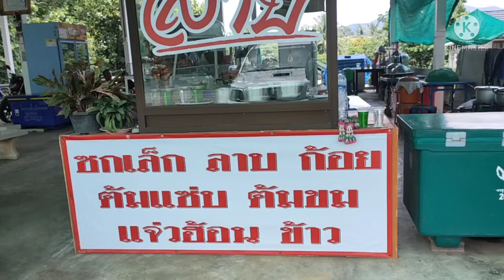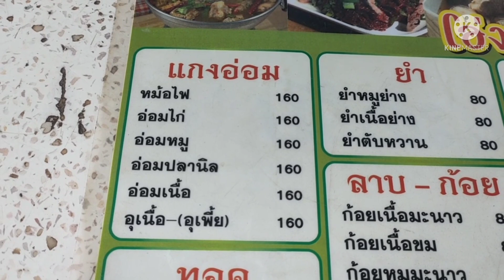ซอยจุ๊ พาไปกินซอยจุ๊ลาบขม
ร้านอาหารอีสานที่อร่อยอีกร้านหนึ่งของอำเภอบ้านไร่ ถ้ามีโอกาสจะมากินประจำครับโดยเฉพาะลาบขม ต้มเเซบเเละหลายๆอย่างครับอาหารอร่อยถูกปากราคาย่อมเยา#ซอยจุ๊ลาบขม